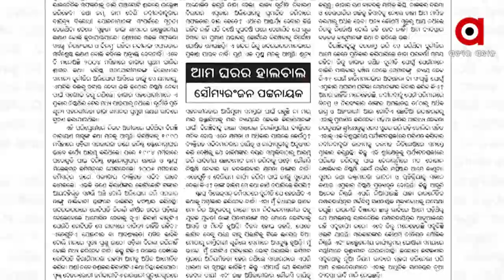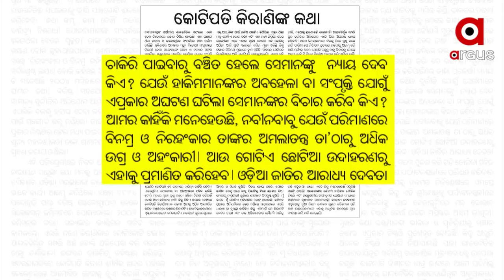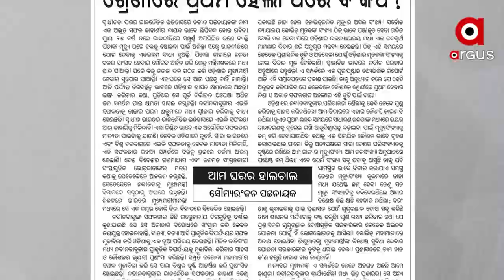ଶାସକ ଦଳର ବରିଷ୍ଠ ବିଧାୟକ ସୌମ୍ୟରଂଜନ ଅମଲାଙ୍କ ଆଚରଣକୁ ନେଇ ପ୍ରଶ୍ନ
ହାକିମଙ୍କ ଉପରେ ବିଜେଡି ବିଧାୟକ ସୌମ୍ୟ ରଂଜନ ପଟ୍ଟନାୟକଙ୍କ ହମଲା। କୋଟିପତି କିରାଣୀ ବିରଞ୍ଚି ସାହୁଙ୍କ କଥା କହି ଅମଲାଙ୍କ ଉପରେ ବର୍ଷିଛନ୍ତି ସୌମ୍ୟ। ନିଜ ସଂପାଦକୀୟରେ  କେବଳ କଣ କିରାଣୀ ଦାୟୀ, ହାକିମଙ୍କ ଦାୟିତ୍ବ କ'ଣ ବୋଲି ପ୍ରଶ୍ନ କରିଛନ୍ତି ବିଜେଡିର ଏଇ ବରିଷ୍ଠ ବିଧାୟକ।